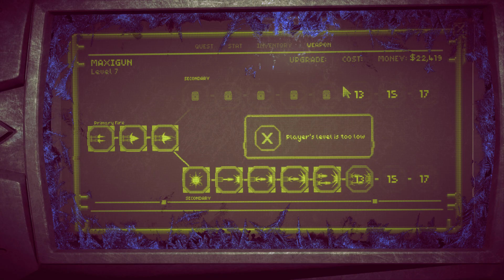Let's Play Bombshell xiv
Bombshell is a multidirectional shooter developed by Interceptor Entertainment and published by 3D Realms. The game was released on January 29, 2016 for Microsoft Windows. The game runs on Unreal Engine 3.
The game allows the player to control Shelly "Bombshell" Harrison, a Colonel in the Global Defense Force. Her career is abruptly brought to an end after an event titled "the Washington Incident", which caused her to lose her arm and her team. Shelly is then offered a new contract by a private military contractor and offered a second chance and a new mechanical arm.